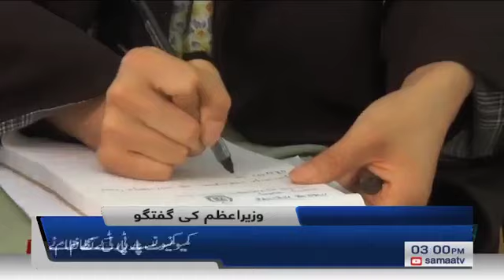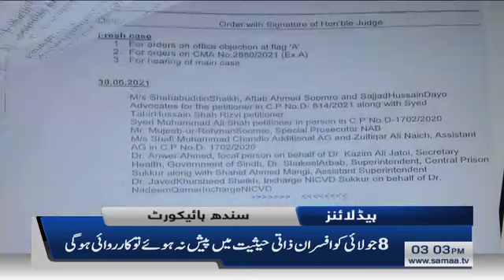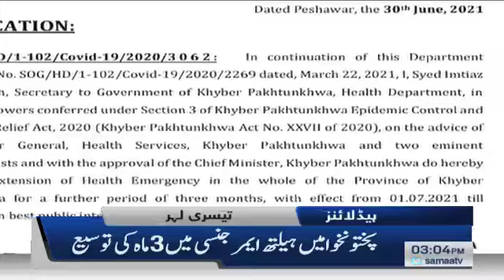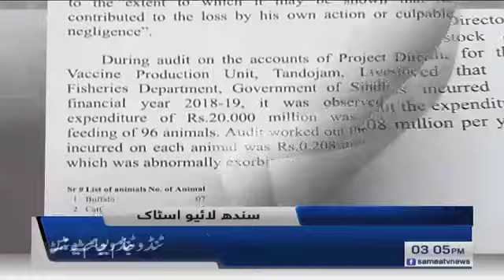Samaa News Headlines 3pm | India China se tijarat karay to faiday mein rahega | SAMAA TV